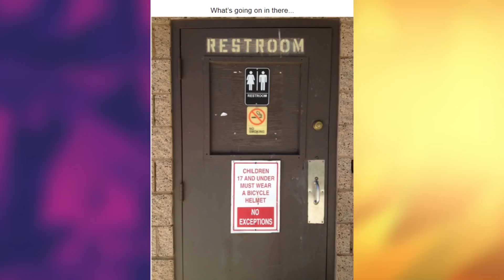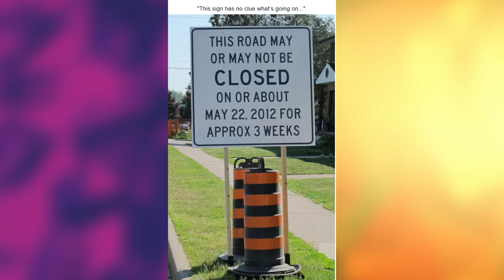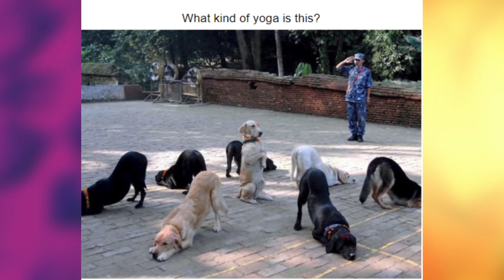30+ Curious Photos Where Crazy Things Are Happening That Can’t Be Explained | The Strangest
There’s always room for mysteries in our world.
Even the most ordinary situation can turn into an unbelievable series of events.

Source: Boredpanda.com